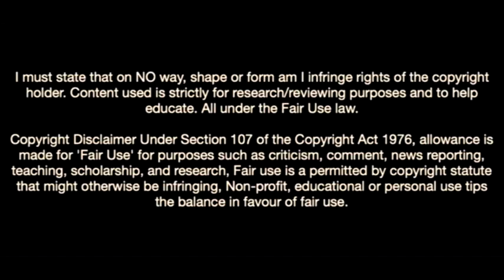Yankuba Minteh Was Born To Dribble